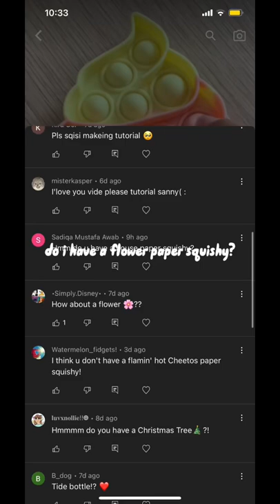🐚⚡️name a paper squishy i don’t have: flower squishy⚡️🐚